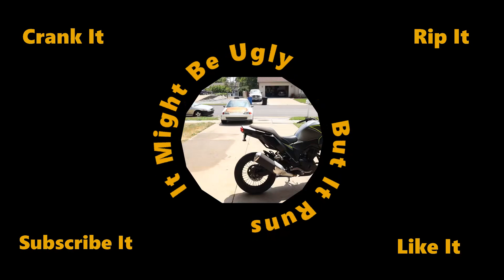If You Have SUBWOOFERS, You MUST WATCH This Video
This is a short rant about car audio and the egregious misstepping of installers in general, and people who are unawares.